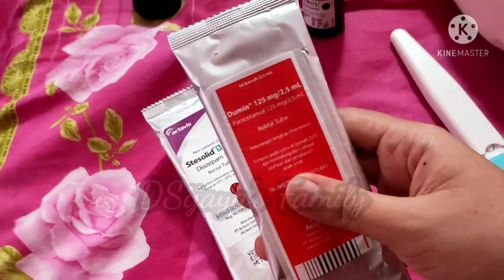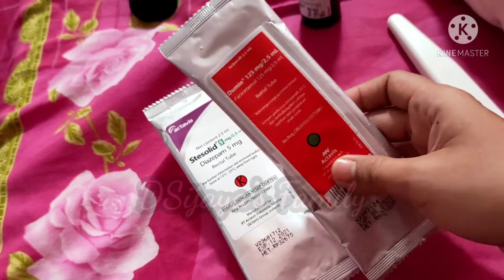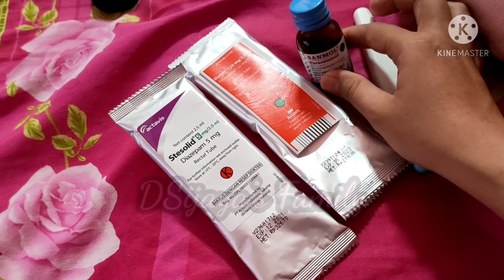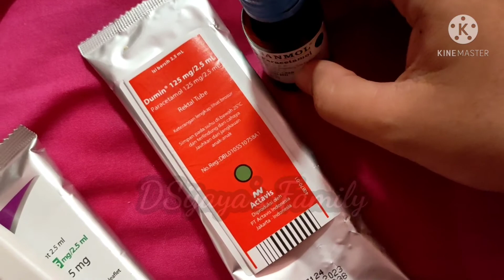Obat penurun DEMAM wajib ada di Rumah || jaga-jaga kalau anak sakit